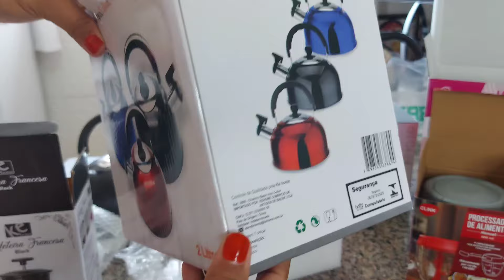COMO ESTOU LIMPANDO O PISO NESTE CALOR, ROTINA COM O LAR, MUITA COISA LINDA PRA COZINHA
Compartilho aqui vlogs da vida real como mãe, esposa e dona de casa. Aqui você encontra dicas fáceis e rápidas, receitas práticas e simples, limpeza e organização. Espero que gostem!

Instagram da loja 👇
lokal.casaecozinha